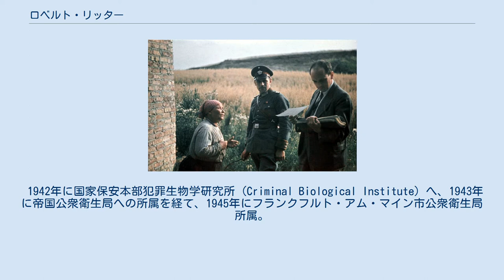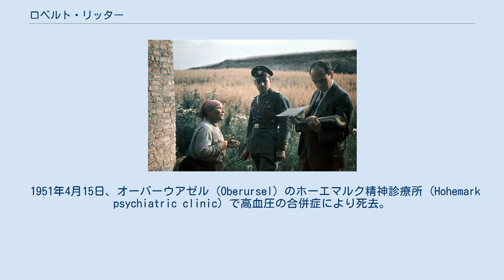ロベルト・リッター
リッター（右、1936年） ロベルト・リッター（Robert Ritter, 1901年5月14日 - 1951年4月15日) は、ドイツの心理学者、医師。 アーヘン生まれ。1927年に論文「教育における性問題」でミュンヘン大学より教育心理学博士号を、1930年には論文「アレルギー性特異体質の遺伝について」でハイデルベルク大学より医学博士号を受けた。連合国側資料によると、1934年7月に国家社会主義ドイツ労働者党（ナチ党）に加盟している。
1935年、「混血ジプシーの遺伝学的研究」を発表、また教授資格論文として「浮浪者・詐欺師・盗賊の末裔に関する遺伝学的研究」を提出。
 1936年、帝国衛生局付属人種優生学・人口生物学研究所 に所属。
連合国側資料によれば同年に親衛隊に加入している。
1941年にはロマ民族に関する研究がナチス・ドイツのロマ虐殺政策を推し進める論拠として使用された。
 1942年に国家保安本部犯罪生物学研究所 (Criminal Biological Institute) へ、1943年に帝国公衆衛生局への所属を経て、1945年にフランクフルト・アム・マイン市公衆衛生局所属。
1947年には同市職員となった。
 1948年から1950年8月にかけ、ポライモス政策の生存者の依頼によって、フランクフルト検察局はリッターのナチ時代の活動について調査を行った。
裁判においてリッターは「ジプシーは現実と空想との区別ができない」と述べ、裁判所は「証人となった“ジプシー”の証言は信憑性に欠ける」として訴訟は中止となった。
 1951年4月15日、オーバーウアゼル (Oberursel) のホーエマルク精神診療所 (Hohemark psychiatric clinic) で高血圧の合併症により死去。
ヘルマン・アルノルトによって死亡証明書が発行された。